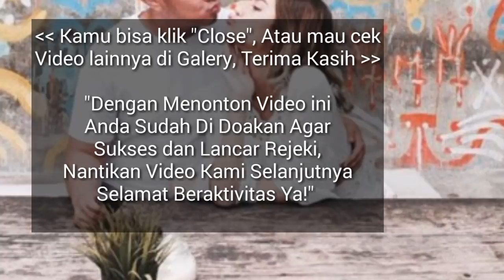RAMALAN ZODIAK HARI INI SELASA 12 MARET 2019 | ZODIAC PREDICTIONS MARCH 12, 2019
Hai sahabat zodiak Ramalan Zodiak hari ini telah update silahkan menonton.